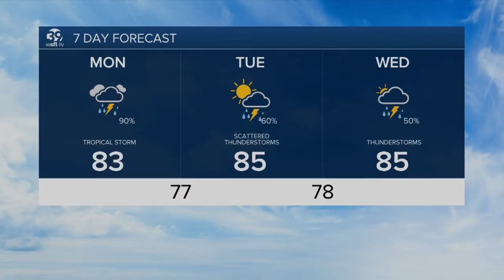Monday Forecast 11.9.20